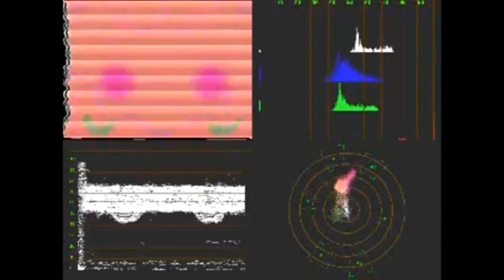BP Logo Render Pack Collection Extended